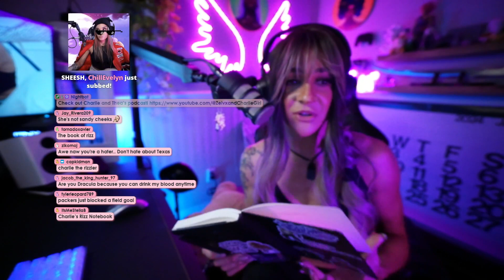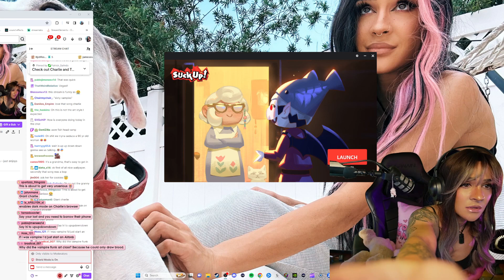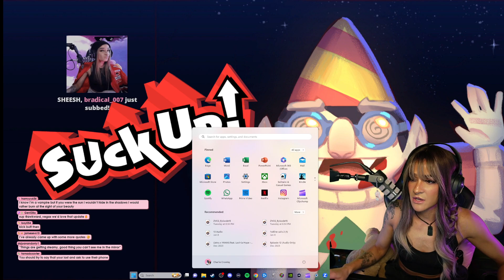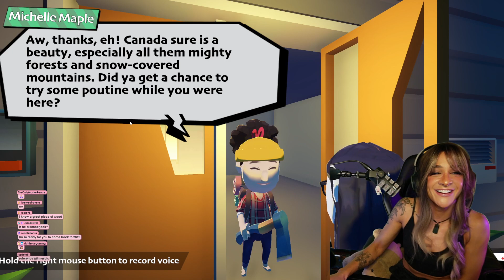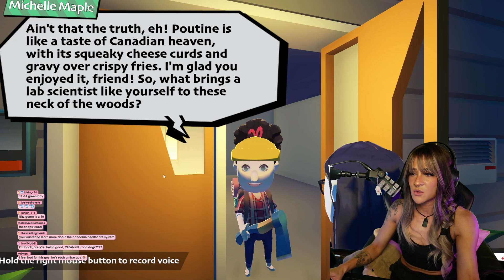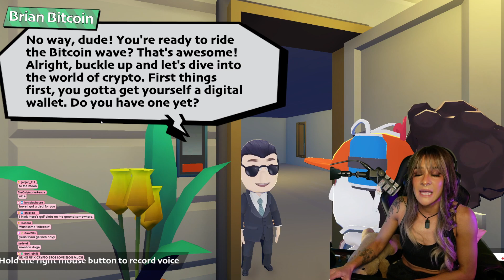Dakota Kai (charliegirl) Suck Up Twitch Stream 1/20/24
Charlie rizzes up some townsfolk in 'Suck Up!'

Follow Charlie on all of her socials!